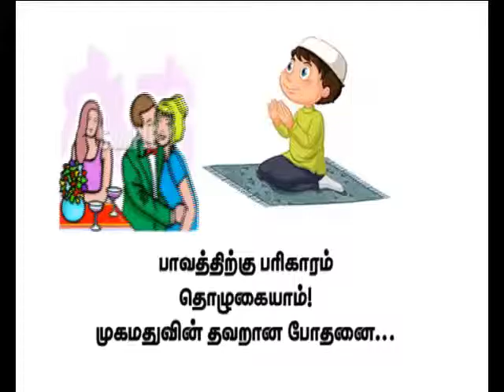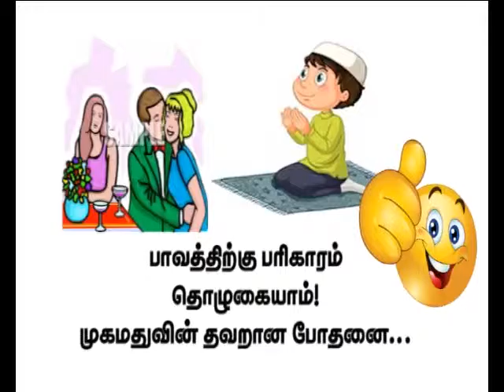பாவத்திற்கு பரிகாரம் தொழுகையாம்!! குரான் Tamil Christian Muslim Debate - 2015 (IPC vs TNTJ) YDM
இது போல் வீடியோக்களை உடனுக்குடன் பெற மேலே உள்ள லிங்கில் சென்று சப்ஸ்க்ரைப் செய்து பெல் பட்டனை அழுத்தி கொள்ளுங்கள்.

Ipc vs Tntj 2015,
விவாதத்தின் சுருக்கமான தலைப்பே இது, (ydm india)